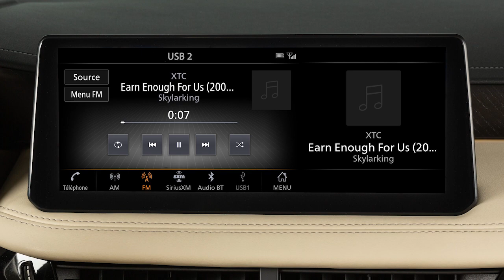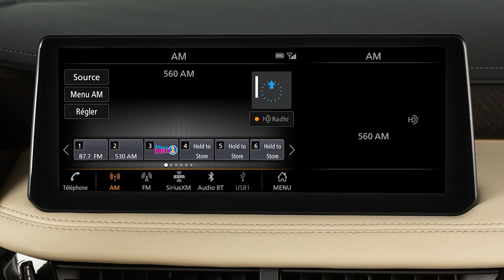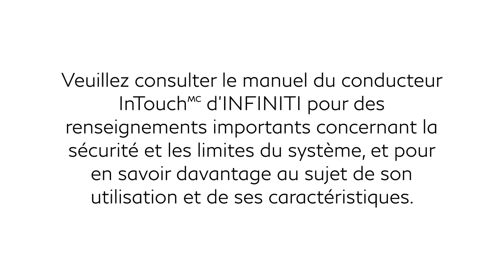2024 INFINITI QX60 - Chaîne audio